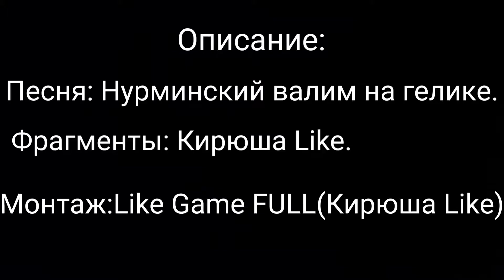Нурминский-Валим на гелике. Крутые видео.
Нурминский - Валим на гелике remix